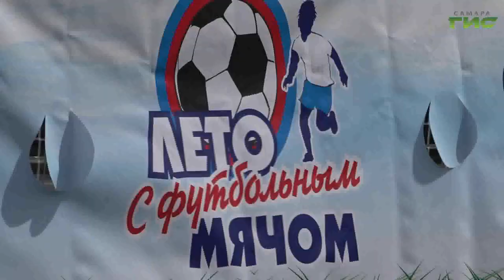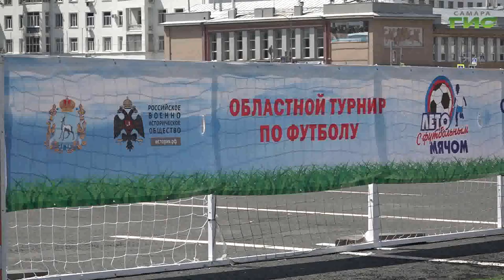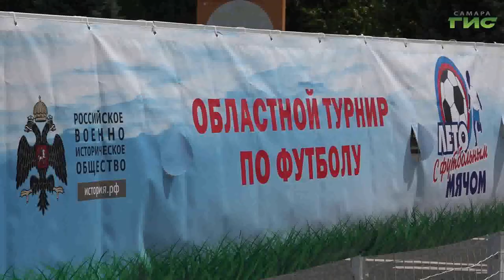В Самаре прошел городской этап турнира "Лето с футбольным мячом"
Скорость, техника и командный дух. В Самаре прошел городской этап турнира "Лето с футбольным мячом". В нем приняли участие дети в возрасте от 9 до 14 лет. Победители боролись за выход в зональный этап турнира. Кто прошел дальше и чем еще может запомниться "Лето с футбольным мячом", - узнала Полина Чулюкова.